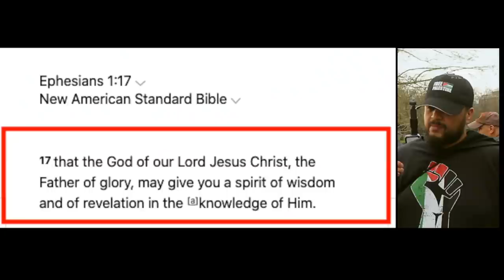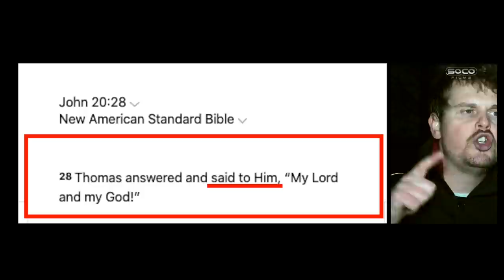Dealing with Dawah script semantics | Bob | Speakers' Corner (remote) debate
::::: Topic Highlights:::::: Bob debate John 20 with Muslims remotely online.
Post: @socostudio
:::::::::IF YOU WOULD LIKE TO SUPPORT US ::::::
👉 Become SOCO Members to have early access to new videos: 👇👇👇